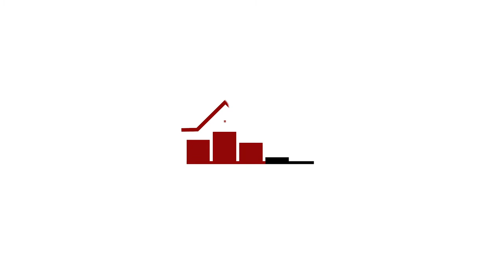Phil Talking about investor schooling